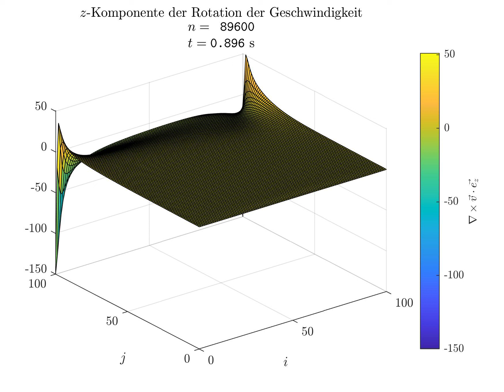Lid-Driven Cavity 06: Die Rotation Re = 100, te = 1, kompressibel.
Gleicher Setup wie Lid-Driven Cavity 01.